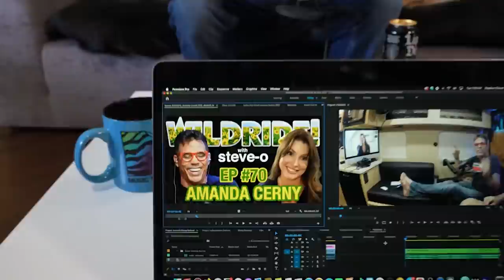Amanda Cerny - Steve-O's Wild Ride! Ep #70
FREE set of koozies with first order
Amanda Cerny started on Vine and has exploded into a major main stream career!

Meet me on tour!